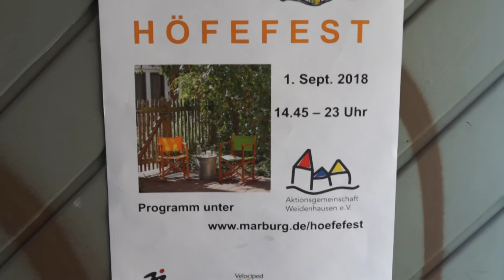DINGSBUMS Hof Weidenhäuser Straße 15, Eingang Kappesgasse (I)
Beim 15. Weidenhäuser Höfefest am 1.9.2018 in Marburg
DINGSBUMS Hof Weidenhäuser Straße 15, Eingang Kappesgasse